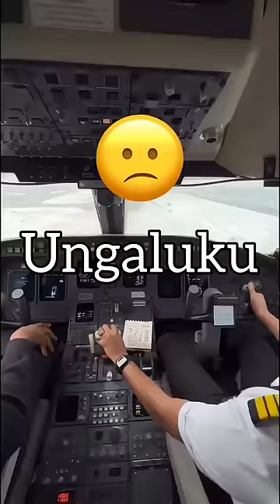என்னது Aeroplane ல parachute 🪂 இருக்காதா??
1. **Increased Aircraft Mass**: Installing parachutes for every passenger would significantly increase the overall weight of the aircraft. This added weight would affect the aircraft's performance, fuel efficiency, and operational costs.

2. **Pressure and Door Opening**: Passenger doors on commercial aircraft are designed to be opened inward, which is not possible at high altitudes due to the difference in air pressure between the cabin and the outside atmosphere. Additionally, opening doors during flight is typically prohibited for safety reasons, and it would be extremely difficult due to the aerodynamic forces acting on the door.

3. **Unsuitable Atmosphere**: At cruising altitude, the atmosphere is thin, and the air pressure is much lower than at ground level. The cold temperatures, low oxygen levels, and high winds would make parachuting from a commercial aircraft extremely dangerous and potentially deadly for untrained passengers.

4. **Lack of Training**: As mentioned earlier, passengers on commercial flights are not trained in skydiving or parachute use. Jumping without proper training would likely result in injuries or fatalities, even if a passenger could somehow exit the aircraft.

5. **Effectiveness**: Even if a passenger managed to successfully deploy a parachute, the chances of safely landing without proper training and in adverse conditions would be very slim. The complexities of high-speed, high-altitude flight make parachute jumping from a commercial airliner far from a practical or safe option.

For these reasons, the aviation industry relies on other safety measures, such as emergency landing procedures, life vests, oxygen masks, and strict regulations, to ensure the safety of passengers during emergencies. Parachutes are more suitable for use in specific types of aircraft, like small private planes and military aircraft, where the conditions and training are better suited for parachute deployment.